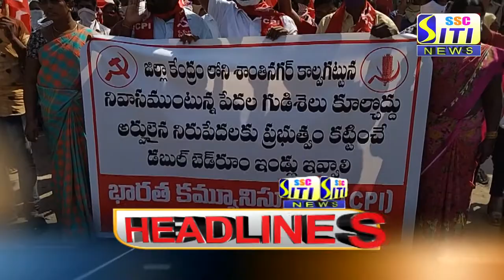SITI CHANNEL HEADLINES PEDDAPALLI 07-12-2020